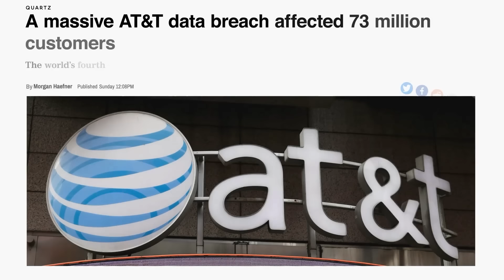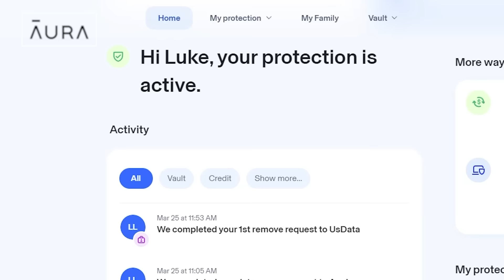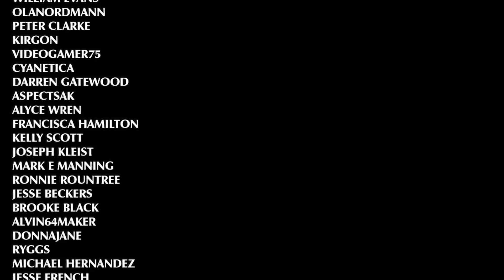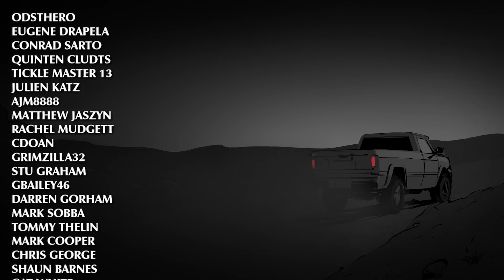He Never Thought Skinwalkers Were Real...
00:00 – Introduction
04:02 – Tom’s Story
28:08 – Credits and After Action

Whether on the road, going to bed, or anywhere in between, prepare for a true and unusual story of war. For the horror or true crime enthusiast, we cover the most chilling and grotesque cases of crimes against humanity. The mystery lover will find bizarre tales, unsolved mysteries, espionage, deception, and creepy encounters of the paranormal. For the action and adventure aficionado, we recount the actions of Medal of Honor recipients, feats of valor, bravery, and ultimate sacrifice.

Merchandise, Episode Suggestions, and more…